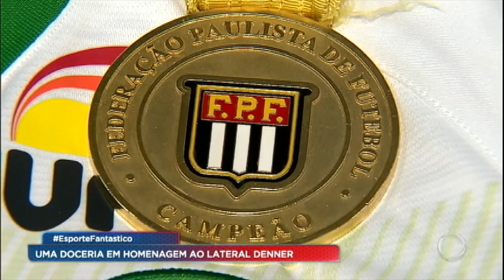Mulher de jogador morto em voo da Chapecoense recomeça a vida vendendo doces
O jogador de futebol Denner é uma das vítimas da tragédia com o voo da Chapecoense, na Colômbia. Com a sua morte, a sua esposa Amanda Machado encontrou forças para realizar um velho sonho do casal, ela abriu uma loja de brigadeiros gourmet. Acompanhe!